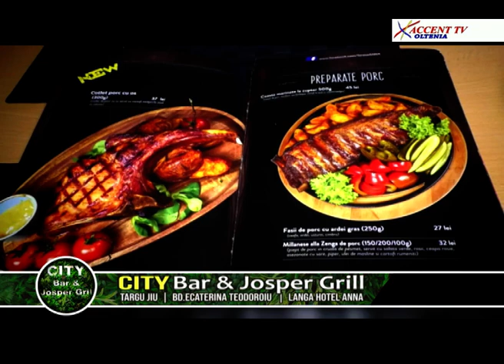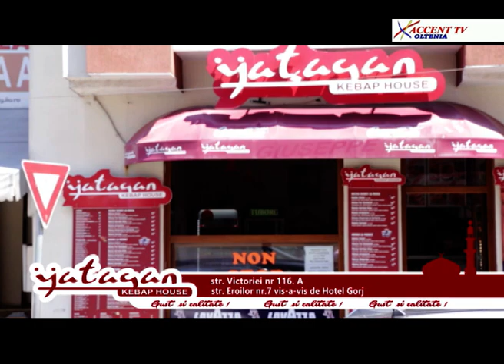Dialog Electoral 31 octombeie 2019 Dumitru Ion Popescu, Iuliana Iliescu PNL